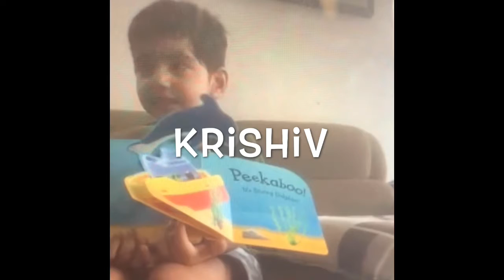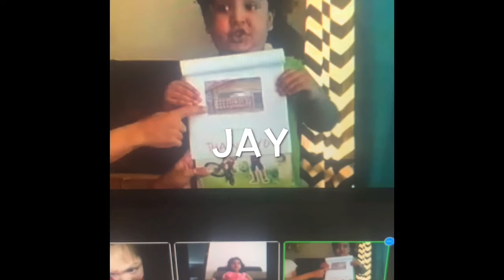Show and tell, animal, online preschool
Through our online classes, we want to give an appropriate platform to kids for developing their presentation skills!
Here our little ones have taken the stage with a storm.
Online preschool, NeoNewtons